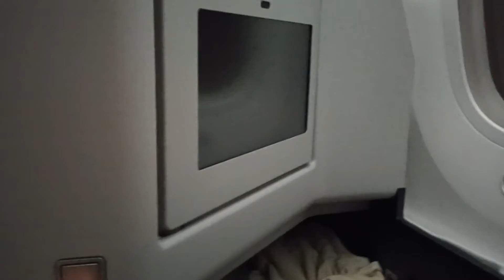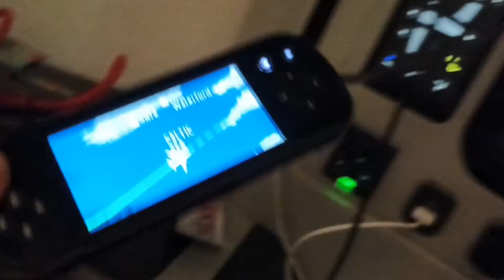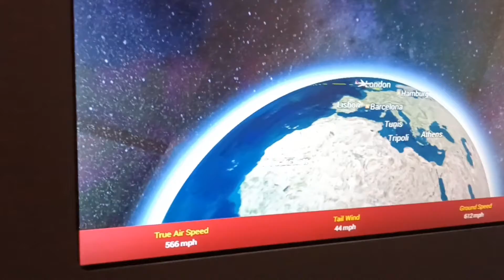Flight Bogota-Heathrow Boeing 787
My Fundamentals of Valve Amps eBook;
Apple Books
Barnes & Noble
Kobo
Everand
Smashwords
Tolino
OverDrive
bibliotheca
Baker & Taylor
BorrowBox
Hoopla
Vivlio
Palace Marketplace
Odilo
Gardners
Fable